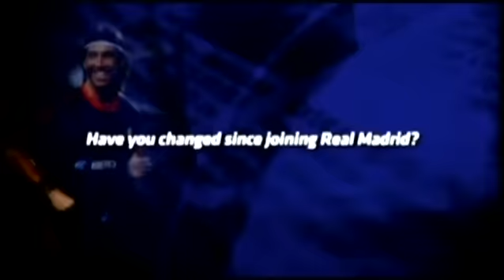Foot ballers lives - Sergio Ramos